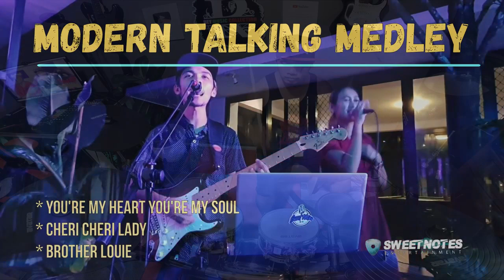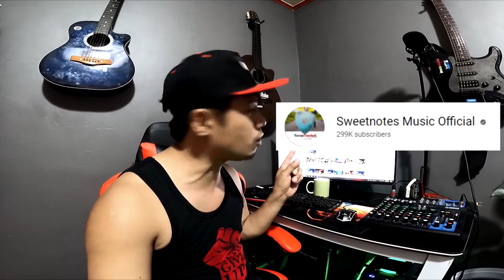sayawan na mga idol Brother Louie Louie with Sweetnotes Music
ang galing talaga ng mag asawang ito :)